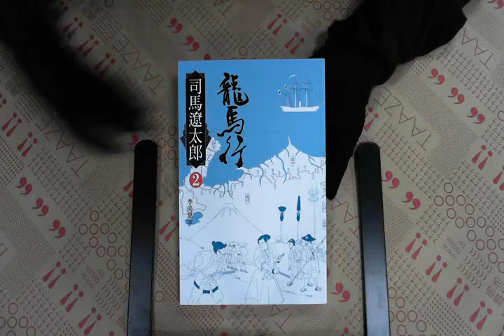TAAZE｜龍馬行（二） 二手書書況 9789573269144